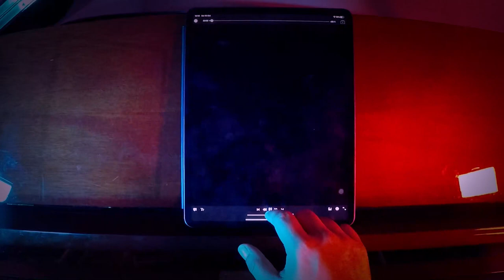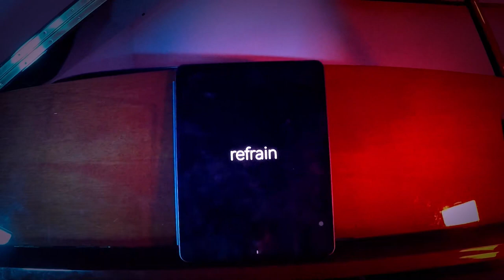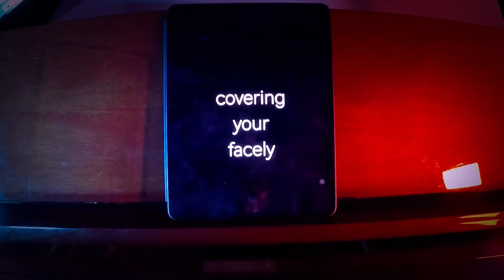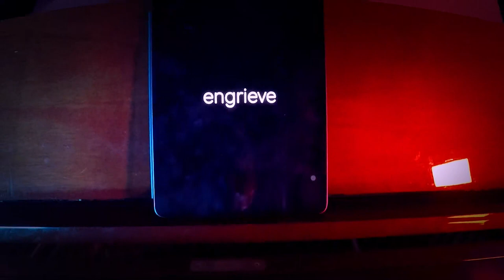Damian Barbeler/Zubin Kanga – All My Time (livestreamed performance for Hibernation Festival 2020)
All My Time was a work co-created by Damian Barbeler and Zubin Kanga for a livestreamed performance in Hibernation Festival (2020). The work combines live and pre-recorded material shot in Kanga's home in London.